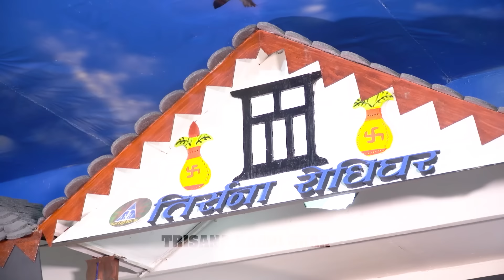Badulki || New Live Dohori [लाइभ दोहोरि] Prakash Parajuli || Asmita Dallakoti || Trisana Music,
Watch new Nepali Live Dohori, Badulki  By Prakash Parajuli & Asmita DC, Gopal Paudel, Tej B.c Balika Tamang & Sabina Budha magar only onTrisana Music Official's YouTube Channel.

♪Song:- बाडुल्की Badulki

♪Singer:- Ramila Neupane & Khuman Adhikari

♪Lyrics:-  Baburam Bohara

♪Song:-
Badulki (Live Dohori )

♪Male Vocal:-
Prakash Parajuli
Gopal Paudel
Tej B.c

♪Female Vocal:-
Asmita DC
Sabina Budha Magar
Balika Tamang

♪Program Presenter:-
Renuka Bhattarai

♪Keyboard:-
Bishnu Tamang

♪Madal:-
Deepak Majhi
Gobinda Pariyar

♪Flute:-
Purna Thapa

♪Sarangi:-
Mek Thapa

Dholak:-
Khem rana

♪Auto pad:-
Bhagirath Susling

♪Recordists/Audio Mixing/Mastering:-
RM Sangeet
🎬️ Video Credits:-

🎬Cinematographer:-
Suresh shrestha
Sanjiv khanal

🎬MUA:- Shyam Malla

🎬Technical Adviser:-
Rajendra Aryal
Rabindra Aryal

बिशेष धन्यवाद
अशोक लोहनी
सन्जिब वाग्ले

post production - Trisana Rodhi Ghar :- 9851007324

Unauthorized downloading and uploading on any streaming platform is Strictly Prohibited & will attract punitive measures from Trisana Music. Embedding to a website is allowed.